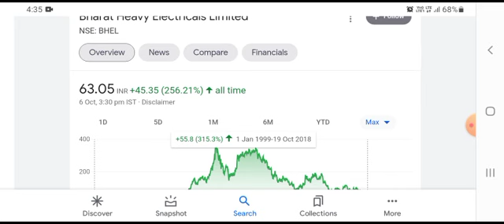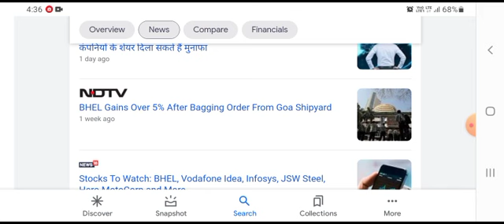BHEL SHARE TARGETS , OCT 06 | BHEL SHARE NEWS | BHEL SHARE LATEST NEWS